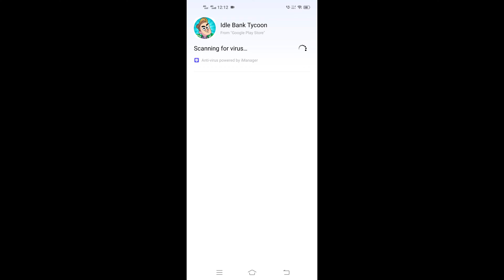Stranded Island - Gameplay Walkthrough Part 2(Android,iOS)